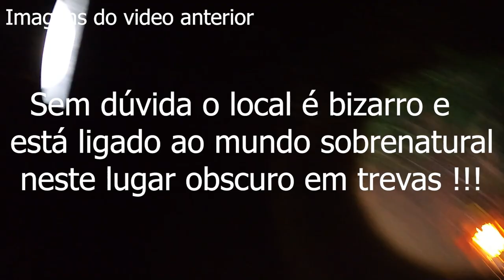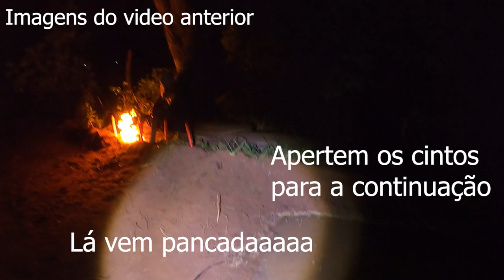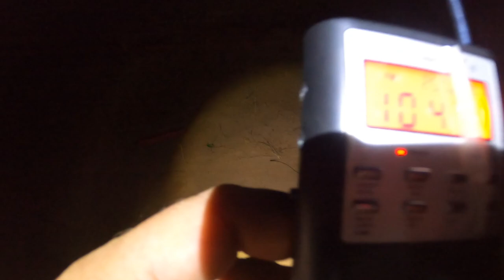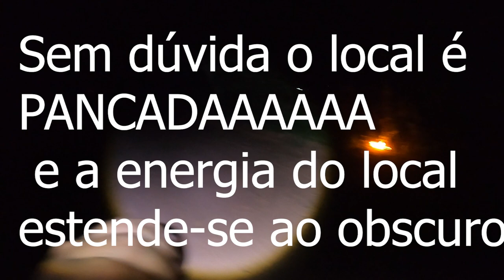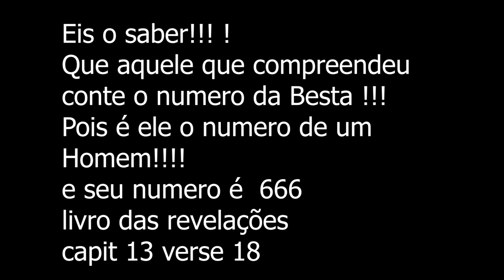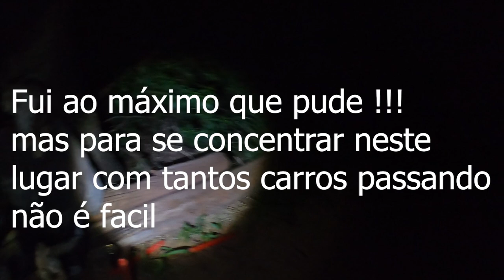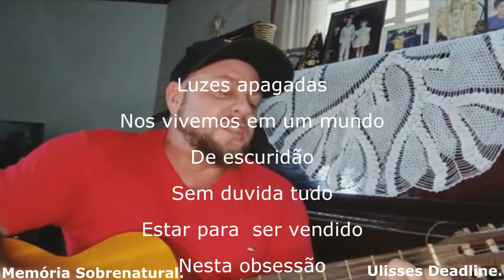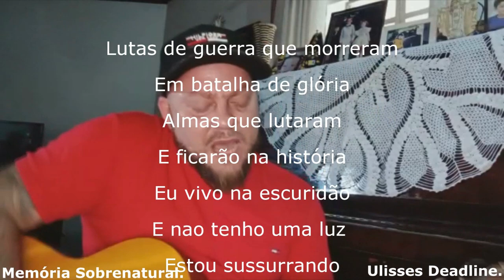Demônio apresentou-se em aparições macabradas ( Lucifuge Rofocale 02 )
este video traz a comunicação ao sobrenatural em lugares assombrados e casas antigas ao obscuro e neste video asa aparições foram de arrepiar em um contato ao sobrenatural